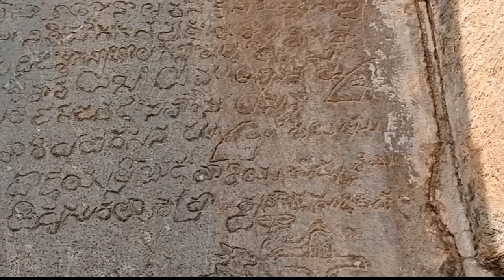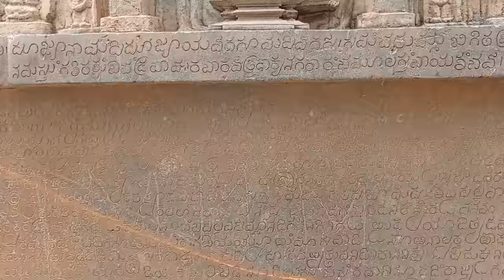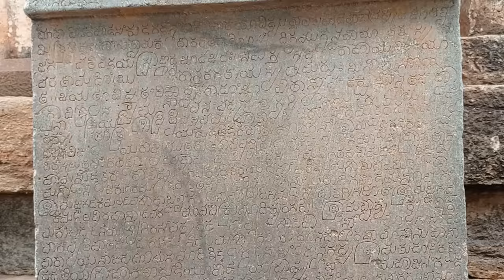Ancient Kalleshwar Temple , Bagali, Davengere District, Karnataka, India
कर्नाटक का खजुराहो, एक विस्तृत दौरा  , प्राचीन कालेश्वर मंदिर, बगली, जिला दवेनगेरे, कर्नाटक, भारत

Kalleshvara temple is located in the town of Bagali  near   Harpanahalli town in the Davangere district of Karnataka state, India. The construction of the temple spans the rule of two Kannada dynasties: the Rashtrakuta Dynasty during the mid-10th century, and the Western Chalukya Empire, during the reign of founding King Tailapa II   around 987 AD.

The consecration of the temple was done by an individual called Duggimayya. The existing tower over the shrine may be a later day re-construction.  The temple, whose premises have yielded thirty-six old Kannada inscriptions (danashasana, lit, describing donations) from the 10th and 11th centuries, is protected as a monument of national importance by the Archaeological Survey of India.

The temple plan comprises a main shrine for the Hindu god Shiva with a sanctum (cella or garbhagriha) facing east, a vestibule (antechamber or antarala), a main closed hall (mahamantapa) with an entrance in the south and east. These structures are attributed to the 10th century Rashtrakuta rule. The closed hall is preceded by a large, open gathering hall (sabhamandapa) with fifty highly ornate lathe turned pillars that support a decorative ceiling.

Also provided are a shrine for the Sun god Surya with a hall (mukhamandapa) facing the east-west orientation, and a small shrine for the deity Narasimha (a form of the Hindu god Vishnu) in the north of the gathering hall. These constructions are ascribed to the Western Chalukya rule.

In all, there are eight small shrines built around the main shrine. Of the fifty pillars, twenty four pillars are located over the platform (jagati) provided with a balcony seating (kakshasana). The door ways (doorjamb and lintel) of the eastern doorway that faces the Nandi (bull, a companion of the Hindu god Shiva), and the southern doorway that forms an entry into the close hall are intricately decorated.

 A few independent sculptures from the late Chalukyan period are found in the closed hall. These include Shiva, Umamahesvara (Shiva with his consort Parvati), Ganesha, Kartikeya, Surya, Anantasayana (the god Vishnu seated on a snake), Sarasvati and Mahishamardini (a form of the goddess Durga).